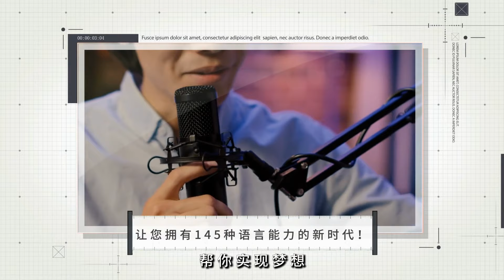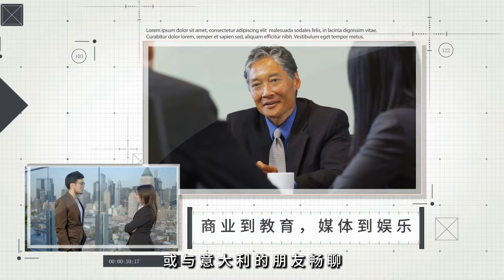特朗普在亞利桑那州獲勝；完成七個搖擺州的全勝；特朗普在亞利桑那州獲勝，橫掃所有七個關鍵州；特朗普贏得亞利桑那州，翻轉拜登在2020年贏得的搖擺州：火拍焦點20241110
大家好！歡迎來到我們的火拍焦點節目！今天，我們要探討的是唐納德·特朗普在2024年美國總統選舉中，在亞利桑那州的震撼勝利，這一結果不僅為他贏得了選舉人票，還成功翻轉了2020年拜登在該州的小幅勝利。特朗普的全勝標誌著他在所有七個搖擺州中取得了壓倒性的勝利，這對未來的政治格局意味著什麼？

隨著特朗普成功連結民主黨政府的政策失誤與當前經濟問題，這一策略果然奏效。而亞利桑那州，這個曾經的紅州，如今卻因選民結構變化而成為搖擺州，正是特朗普再次證明其政治影響力的舞台。此次勝利不僅是對特朗普個人及其政策的肯定，更讓民主黨面臨重新評估其在這些關鍵州的策略的挑戰。

而在特朗普的勝利慶祝派對上，氣氛一片歡騰，支持者們的熱情呼喊再次確認了特朗普在美國政治中的地位。隨著特朗普贏得亞利桑那州，未來的政治格局將變得更加撲朔迷離，這對整個國家的未來無疑將產生深遠的影響。